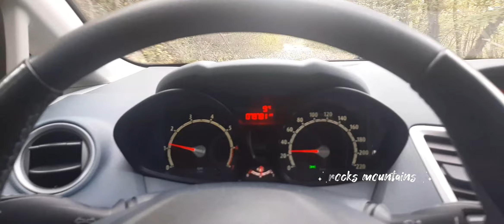drive in mountain forest 🏕️//rocks mountains//italy